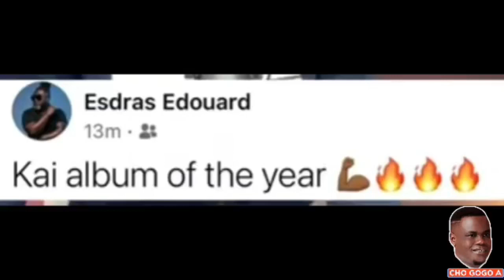MAESTRO DRASSO : "KAÏ , ALBUM OF THE YEAR ".ÈSKE LI GEN PROBLÈM AK EKIP ? DETRAKTÈ KAP FRAPE ?